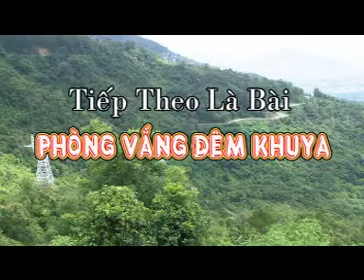PGHH:THI VĂN GIÁO LÝ BÀI:(PHÒNG VẮNG DÊM KHUYA)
DIỄN NGÂM:HỒ THỊ NGỌC DIỄM